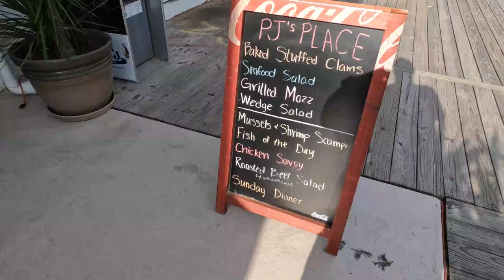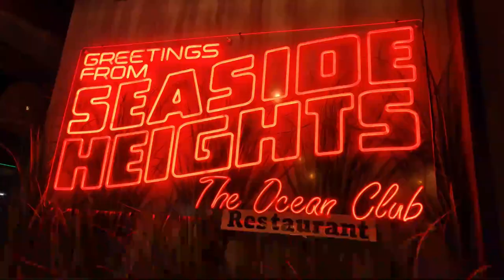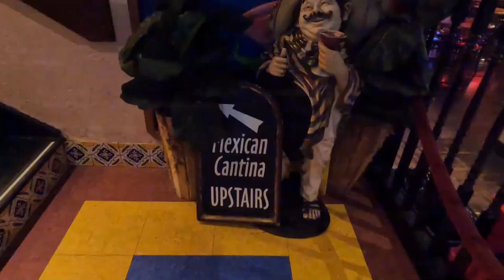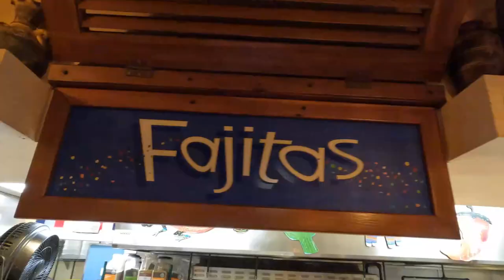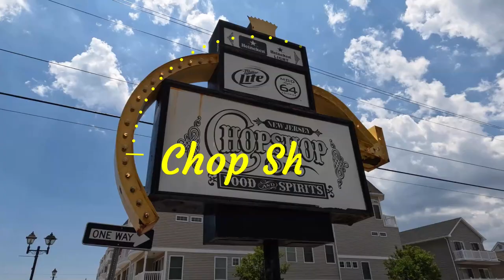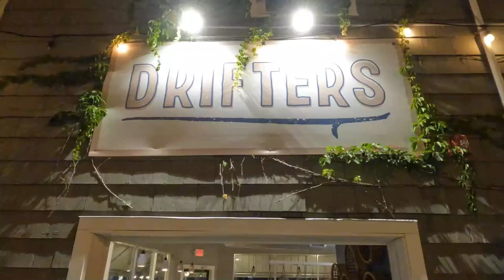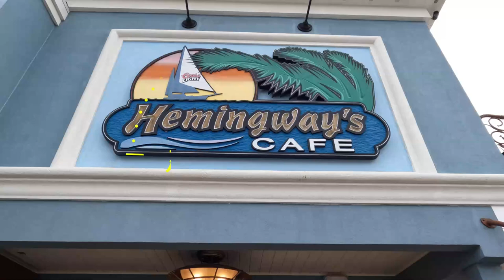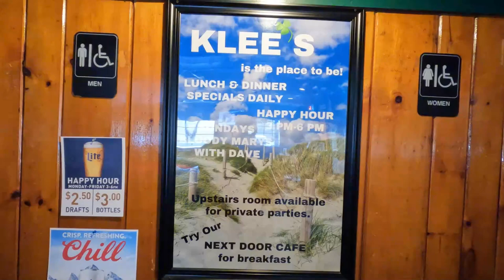Best Restaurants in Seaside Heights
The Best Restaurants in Seaside Heights, NJ! There are endless options when it comes to food in Seaside Heights. In this video we will show you the Best sit down restaurants on the Boardwalk, the Boulevard and the Bay. We will let you know which have Full Bar Service and which are BYOB. Are you hungry? Let's check them out...
Chapters:
00:00 Intro
00:37 PJ's
01:09 The Ocean Club
01:55 The Sawmill - Seaside Park
02:29 Sea Side Bistro
03:23 Spicy Mexican Cantina
04:22 Sunset Seafood
05:11 Breakin Bread
05:55 Chopshop
06:24 Hooks
07:07 Drifters
07:40 Monte's Cafe
08:00 Hemingway's Cafe
09:05 Klee's Bar and Grill
10:06 Thanks for Watching End Page with links to other videos in our series on Seaside Heights. Enjoy them all!!!
The Most Comfortable Shirts Ever Made with the Most Positive Message!
***More Detailed Information About Seaside Heights, NJ:
Camera Used in this Video:
GoPro Hero 10 Black
Camera Accessories Used in this Video:
Hero 10 Camera Media Mod - Built-In Mics, Mounts, + Ports
Shorty - Mini Extension Pole and Tripod
Light Mod - Compact, Powerful Led
3-Way 2-0 - 3 in 1 Grip, Arm, Tripod
Hero 10 Dual Battery Charger + Spare Battery

Studio Accessories:
Editing Software
Studio Microphone - Blue Yeti
Music Used in This Video:
Music from Uppbeat (free for Creators!):

You do not pay more by clicking on these links. It the same as going to the sites themselves. Click/buy through us, and you will be supporting our channel so we can bring you more videos.